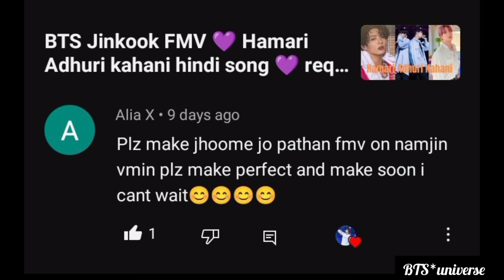BTS Namjin Vmin FMV 💜 Pathan hindi song 💜 requested video 💜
BTS Namjin Vmin FMV

pathan hindi song